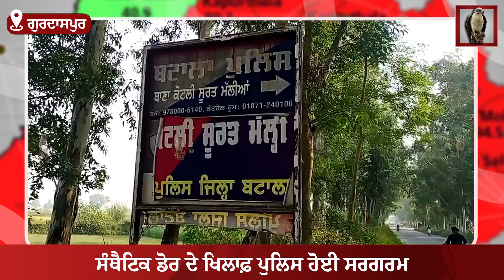ਸੰਥੈਟਿਕ ਡੋਰ ਦੇ ਖਿਲਾਫ਼ ਪੁਲਿਸ ਹੋਈ ਸਰਗਰਮ, ਦੁਕਾਨਦਾਰ ਕੋਲੋਂ ਡੋਰ ਦੇ 5 ਤੋੜੇ ਬਰਾਮਦ ਕਰ ਮਾਮਲਾ ਕੀਤਾ ਦਰਜ